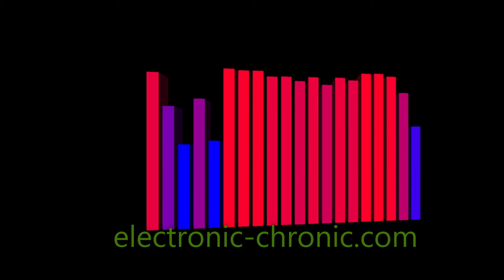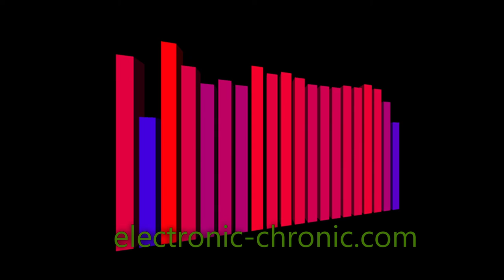the aliens evolution cant explain